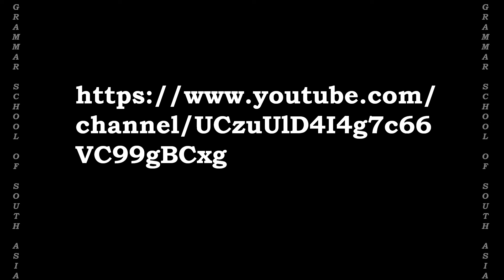PART 3 Handwritten Home Work for Montessori 2 Subject Urdu Language (ALA)